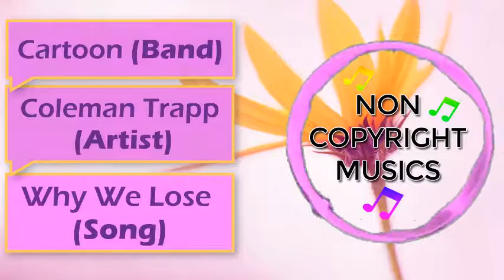Why We Lose (ft. Coleman Trapp) | Made By Cartoon Band | Non Copyright Musics Release #8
This Music is Release #8 of Non Copyright Musics. We have gave Permission To YouTube Creators For Using Our Contents On Their YouTube Channels. You can use our Musics in your YouTube Contents. But You have to give Credit of this Musics & Their Artist & Brand. The Credit of this Music is given in the Bottom of this Video. You Have To Copy All Credit & Paste In Your YouTube Content's Description & Enjoy Our Musics In Your YouTube Content.
   • Non Copyright Musics Provide you all Copyrights Free Contents. We have gave Permission To YouTube Creators For Using Our Contents On Their YouTube Channels.
(OR) Like Our FaceBook Page NonCopyrightMusics.
▽ All Links is given below ▽

  ➡️Music Name :-       Why We Lose
  ➡️Artist :-             Coleman Trapp
  ➡️Brand :-         Cartoon Band